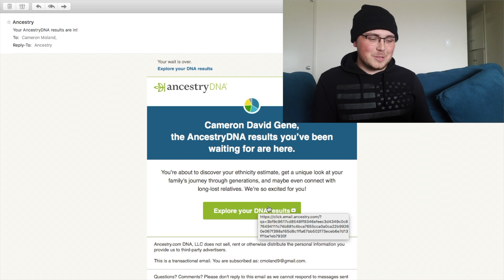WHAT AM I!! | Ancestry DNA Test Review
This is my Ancestry DNA results!! Growing up I never really knew what I was other then what my mom told me because I didn't have my dad in my life and I wasn't really close to my extended family. So, it was really cool seeing where I come from!

I appreciate everyone who takes time out of your day to watch my videos! Thank you!

Equipment:
Note 8
Rode VideoMic Me